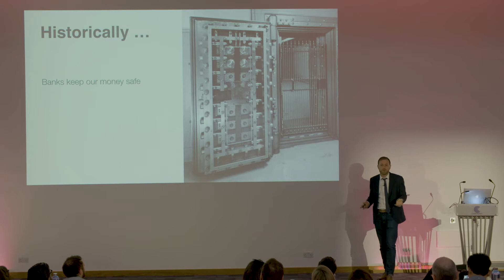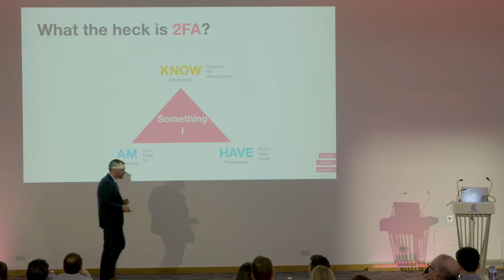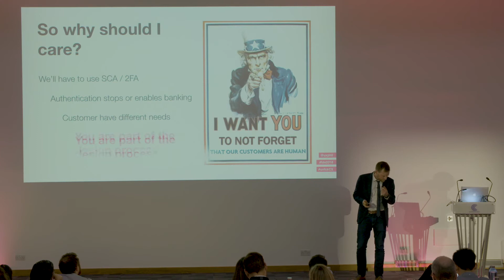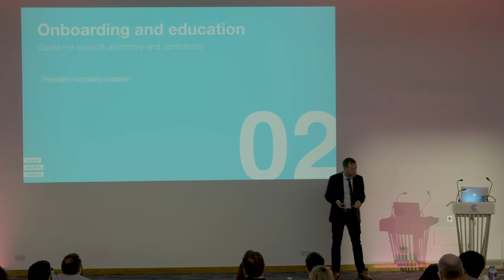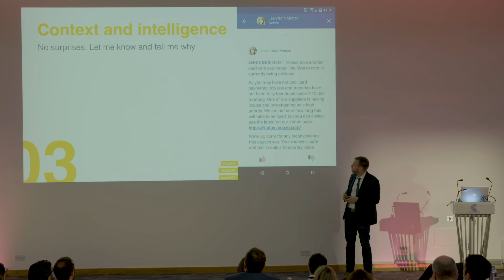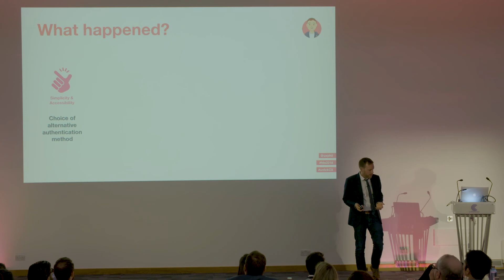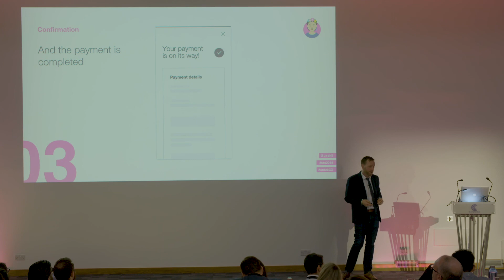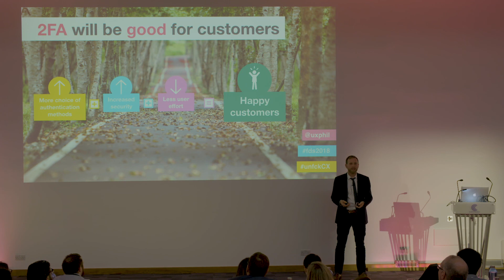Philip Bonhard (Llyods Bank) - How to unf**ck the customer experience of digital security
Check out Phil's talk from The FinTech Design Summit 2018.